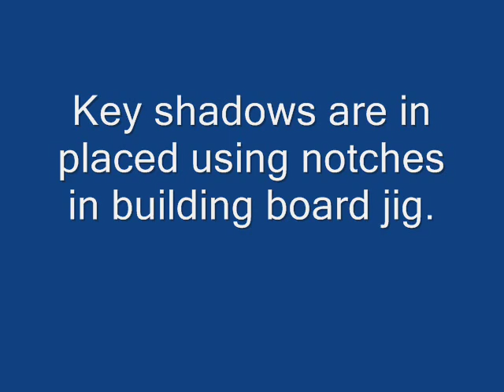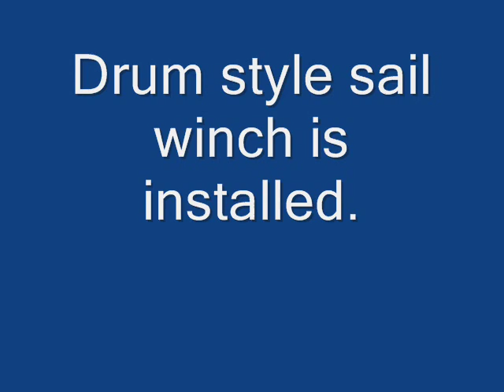Star45 Building a Radio Controlled Sailing Model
Enjoy the pleasure of wooden model boat building. Based on the International Star Boat this semi-scale Star45 can be scratch built by novice or seasoned skipper. Easily radio controlled and large enough to see out on the water this is a model built by hobbyists for over thirty years, It is a classic model. The full story